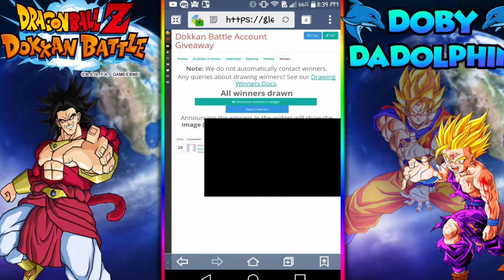DOKKAN BATTLE GIVEAWAY WINNER